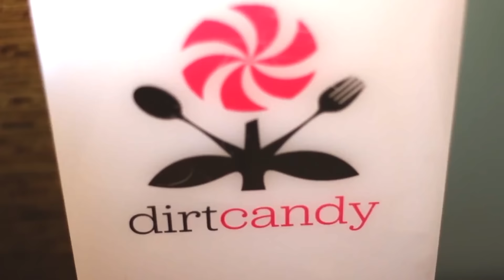How An Award-Winning Vegetable Restaurant Makes Gnocchi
This is an Eater Re-Release, from the 2014 series Soundbites, where we set the preparation of delicious food to great music. Today: watch as Amanda Cohen, chef and owner of New York’s award-winning vegetable-first restaurant Dirt Candy, prepares one of her favorite winter dishes.